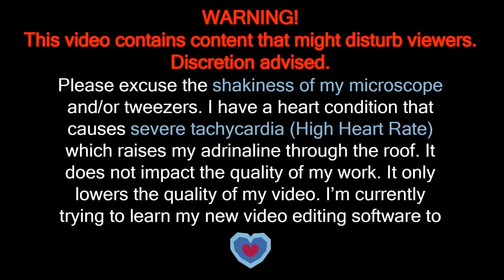Satisfying Ingrown Hairs! "Double Rooted" (Microscopic)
Recently I have discovered that Youtube does not notify me on all of my comments!!! This is terrible news! I'm SOO sorry if I do not reply to your comment! I HATE not replying to my viewers.. It just seems rude!

All of my videos are for ACTUAL educational purposes! For my education as well as yours! Make sure it's constructive ;) Always sterilize tools before AND after use!!! I take care of everything from DPOW's (Dilated Pore of Wiener), Blackheads, Ingrown Hairs, Cysts, Ear Cleaning (Inner and Outter), Whiteheads, and everything in between.

"Double Rooted" hairs are what I call hairs that appear to be growing out of two places but, in fact, this hair is actually grows back into the skin. The reason for this is the curliness of the hair itself. ^_^

I do not get much from Youtube because of the type of educational material I create. I want to give my viewers the BEST quality and a good amount of it! Thank you for even looking at my page here and my channel. My viewers and their education to home dermatology are everything to me.

I finally got Twitter!

However, I will not answer personal questions about myself or my clients.